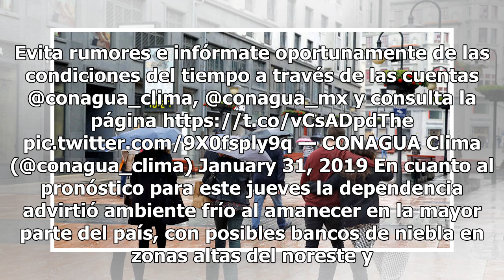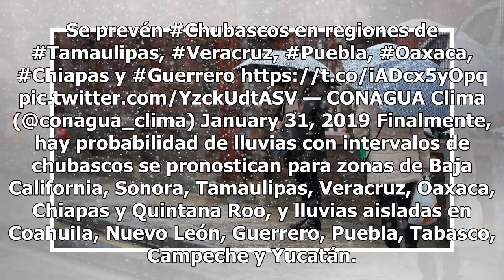Nuevo frente frío provoca descenso de temperatura, chubascos y posible nevada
A través de un comunicado del Servicio Meteorológico Nacional informó que debido al frente frío 32 en las próximas horas se esperan intervalos de chubascos en Tamaulipas, Veracruz, Puebla, Guerrero, Oaxaca y Chiapas. Además de que habrá niebla en las zonas altas del noreste y el oriente de México, a...